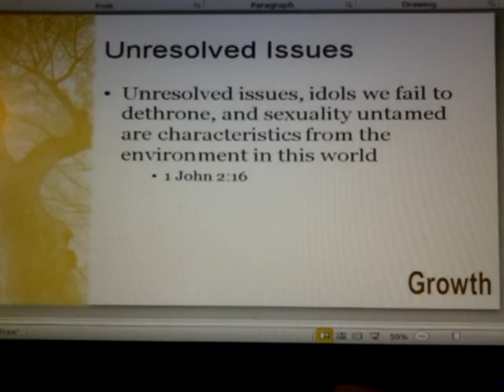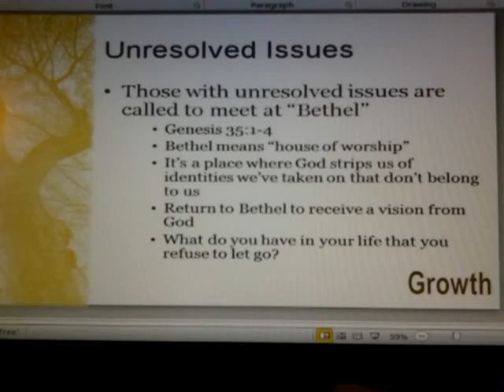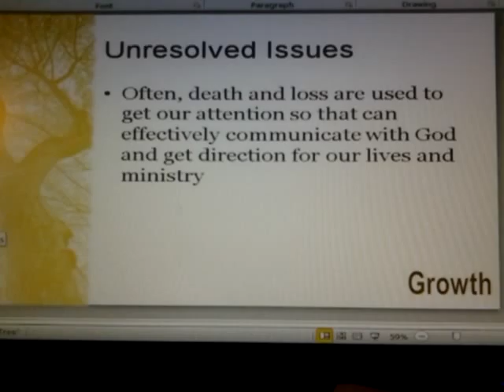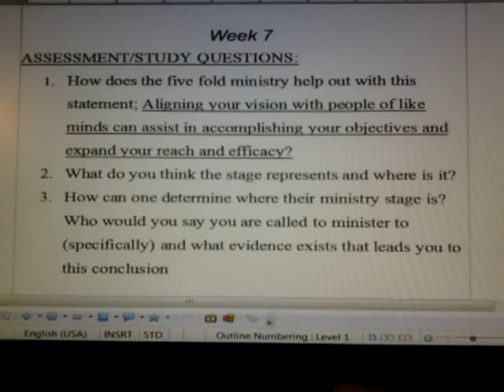Replenish the Earth - Growth Part 7